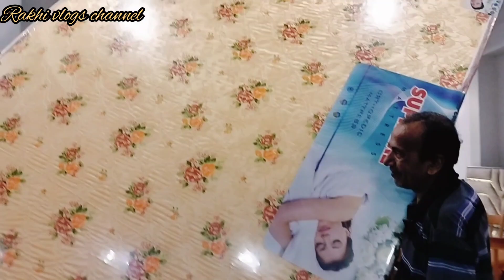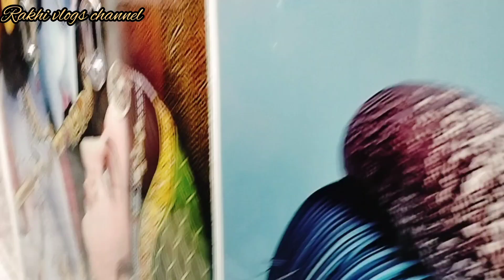//লেটেস্ট ফার্নিচার/Letest furniture/Furniture design/furniture wholesale market/furniture business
serch video:-
furniture business
furniture wholesale market
furniture design
furniture polish at home
furniture video
furniture making
furniture home delivery
furniture wala

পাশে থাকা বেল আইকনটি প্রেস করে দেবেন যাতে করে সমস্ত ভিডিও ছাড়া সাথে আপনার কাছে নোটিফিকেশন চলে যায়।

this video in this channel is non profitable and non promotional. this video is only for the information and not responsible any type of profit loss and damage if you any deal or purchase anything it's research before doing any business. this videos help to learn regarding business information specially those who were starting their new business. this video is only for the market basic information
thank you so much for watching this video. if you like this video please SUBSCRIBE to my channel and give a thumbs up to my videos. share this video with your friends if you like it's FREE and will really mean a lot to.( HOPE THIS VIDEO HELPS YOU )thank you so much for watching this video 🙏

*FREE OF COST e kao business promotion   korty chaile  please comment korben